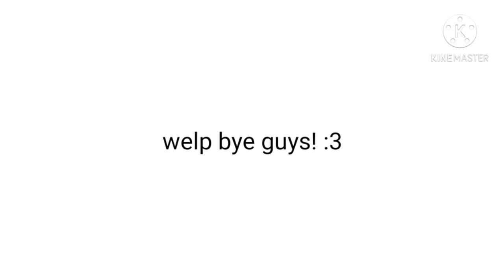cute bunny images (not mine)